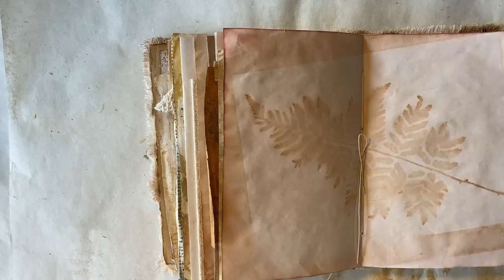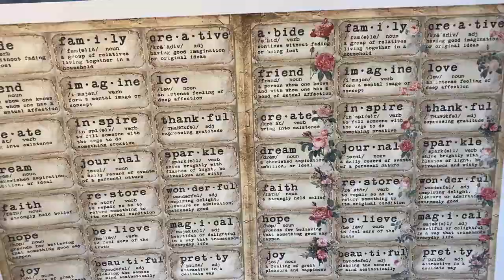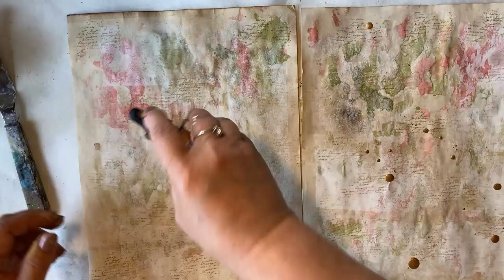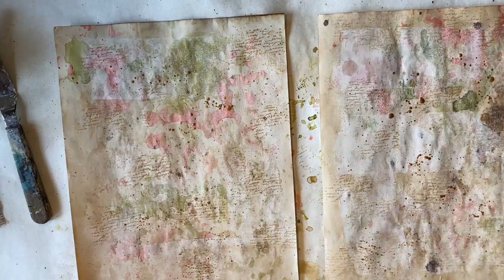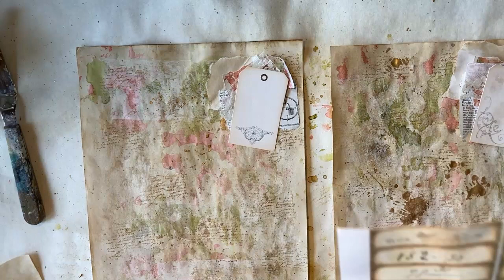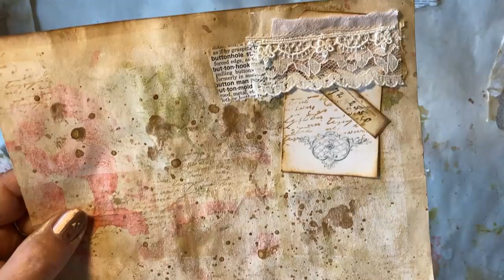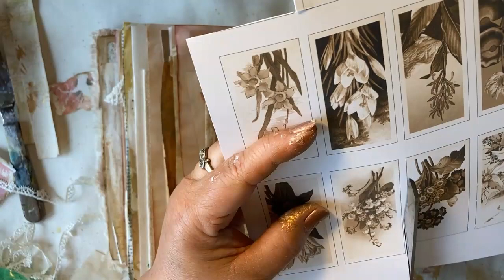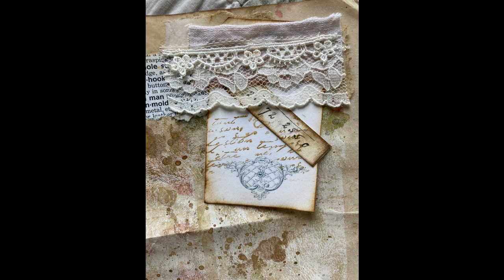"Who Am I?" Lapbook/Journal series, Journal page: centerfold pockets with stationery and tags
These two pages in our 3rd signature centerfold has a pocket on each page with a piece of handmade stationery and two tags each. The pockets were made from some purchased handmade paper, but the color was off, so we needed to do our magic and fix it, so it matched the rest of our journal. Then we layered the piece of paper onto some mixed media paper and added some lace and a piece of scrap paper that had been machine stitched. To complete the pocket, we used a tea paper print for our focal point that is from Junk Journal Studio on Etsy. The tags. the rolodex cards and stationery were all designed using peeled paint, worn lipstick and brushed corduroy distress inks. Then some collage was added to each using lace, various scraps of digital papers, and a label from My Porch Prints, and fussy cut butterfly's. This video is a bit long but there is so much packed into it and I'm sure you will find something that will inspire you as you create from it in your journal. A link to the "Who Am I?" Lapbook/Journal Series playlist can be found below. Hugs.

My Etsy Shop

You can also follow Art by B Dell on Instagram